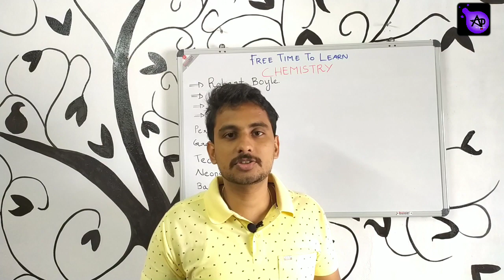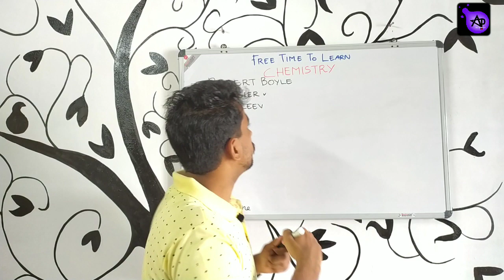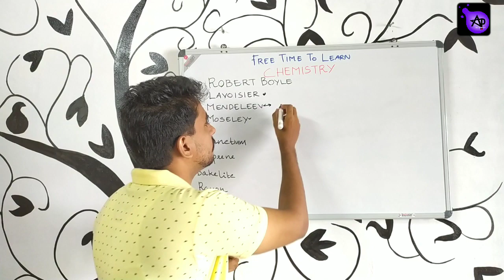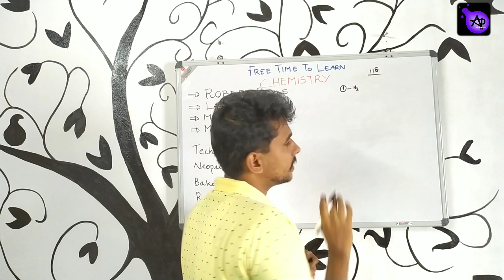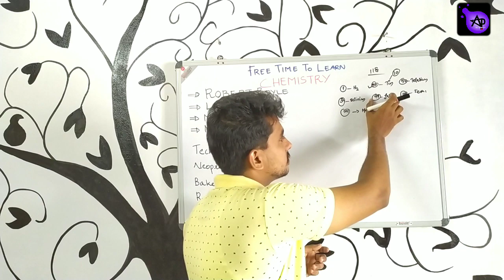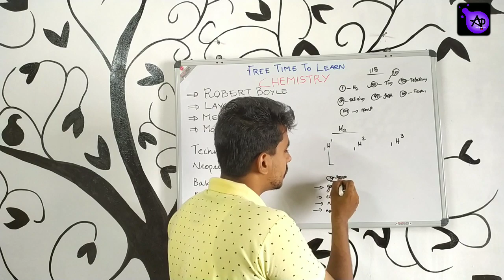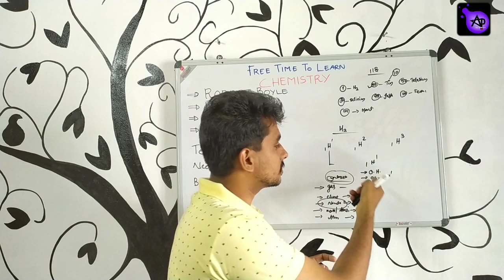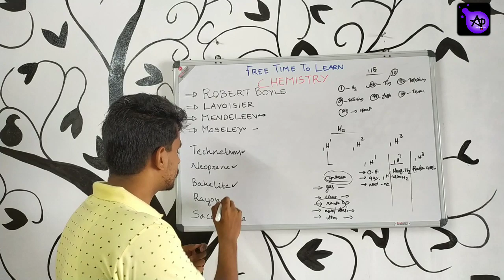രസതന്ത്രം രസകരമായി പഠിക്കാം CHEMISTRY BASICS(part 1) | free time to learn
contents
CHEMISTRY
BASICS (part 1)
REPEATED QUESTIONS

camera &edits
Karthik chikku

ഏല്ലാ ഉദ്യോഗാർത്ഥികൾക്കും
വിജയാശംസകൾ നേരുന്നു 👍

Free time to learn science
Free time to leran chemistry
free time to learn online